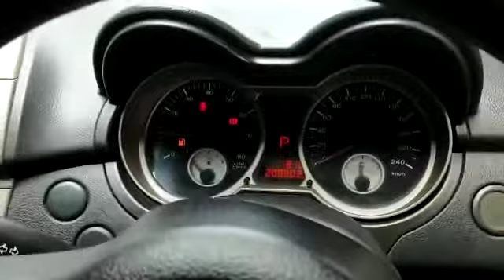2008 Proton Persona 1.6 (A) - WRQ2024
For detail and price about this vehicle, please click:
Untuk maklumat dan harga kereta ini, sila tekan: